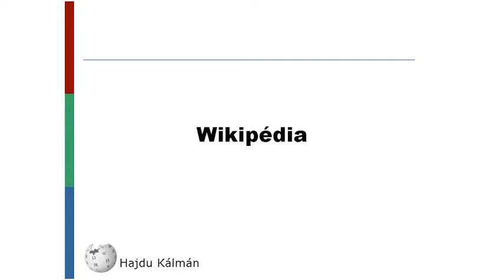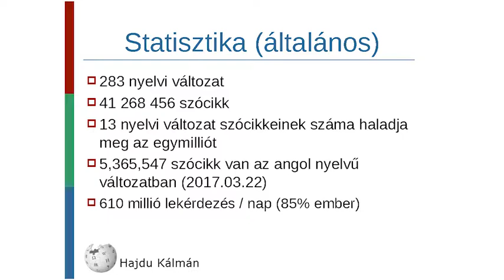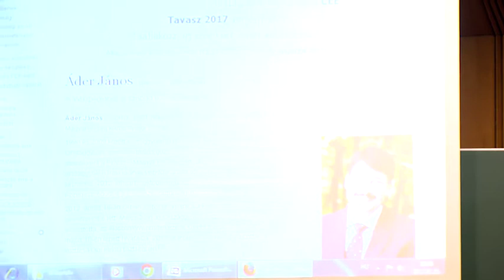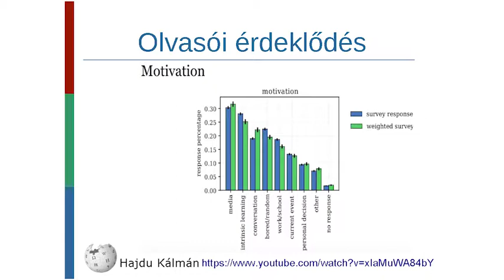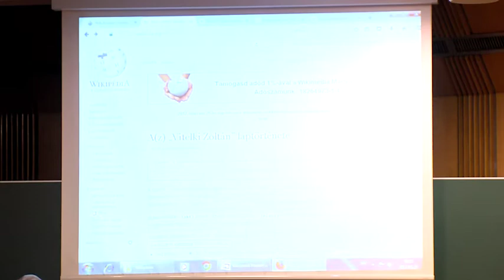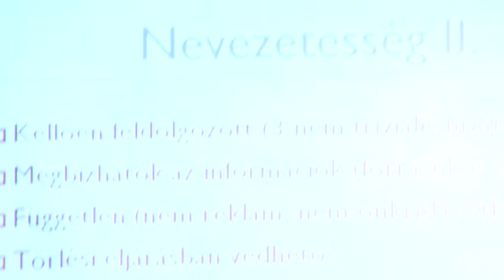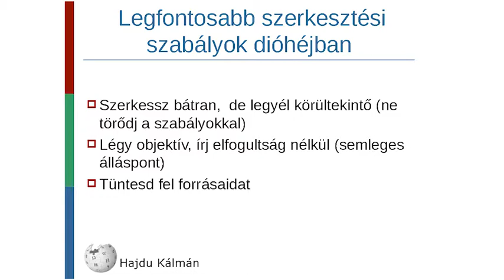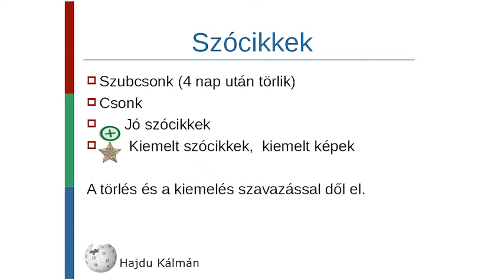Hajdu Kálmán: Wikipédia, a szabad enciklopédia (rövid ismertető)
Az előadóról: Nyugdíjas informatikus a Wikimédia Magyarország Egyesület tagja vagyok. Tudom, hogy a Wikimédia alapvetően nem tartozik a konferencia profiljába, de korábban amikor mint kiállítok voltunk jelen többen mondták, szívesen meghallgatnának egy ismertetőt a Wikipédiáról.

A Wikipédia létrejötte. Társprojektek (Wikidata, Wikimedia Commons). A Wikipédia alappillérjei (Creativ Commons licenc, Nevezetességi kritériumok, fényképek a Wikipédiában, Panorámaszabadság). Szerkesztési szabályok dióhéjban. A magyar nyelvű Wikipédia hierarchiája. Amit jó tudni egy Wikipédia szócikkről.